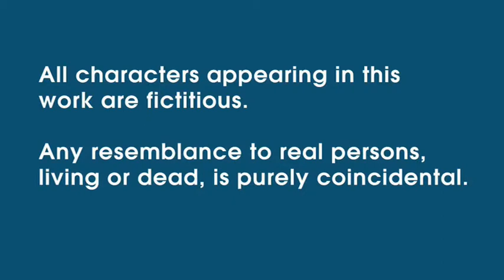Childhood neglect: Parents' statements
These are recordings of statements made by parents.

This video is part of a framework of training resources for professionals working with neglected children.